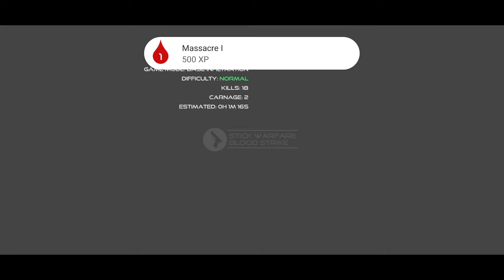Stick Warfare Blood Strike - Gameplay Walkthrough Part 02 (Android, iOS)